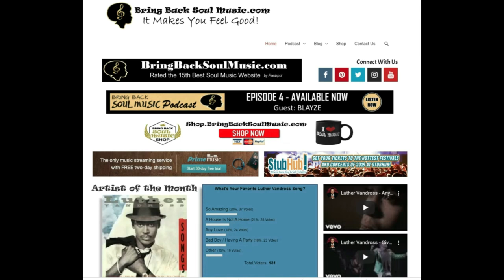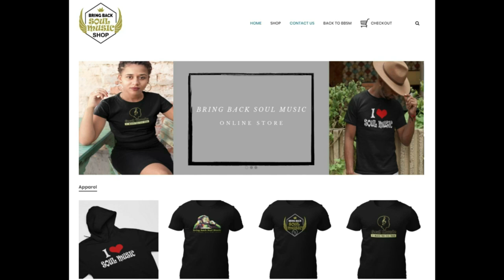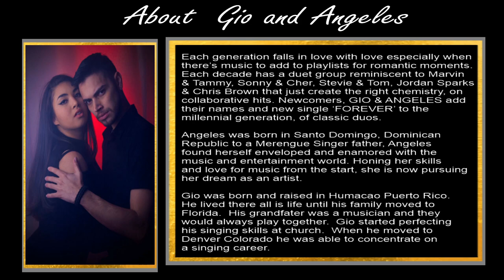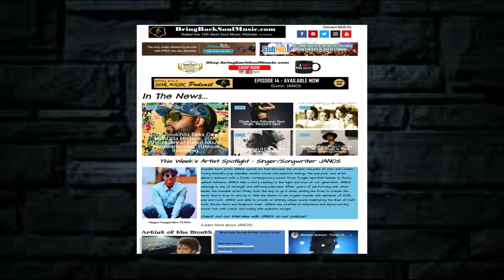Getting to Know Denver Based Singers\Songwriters Gio and Angeles Interview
Each generation falls in love with love especially when there’s music to add to playlists for romantic moments. Each decade has a duet group reminiscent to Marvin & Tammy, Sonny & Cher, Stevie & Tom, Jordan Sparks & Chris Brown that just create the right chemistry, on collaborative hits. Newcomers, GIO & ANGELES add their names and new single ‘FOREVER’ to the millennial generation, of classic duos.
Angeles was born in Santo Domingo, Dominican Republic to a Merengue Singer father, Angeles found herself enveloped and enamored with the music and entertainment world. Honing her skills and love for music from the start, she is now pursuing her dream as an artist.
Gio was born and raised in Humacao Puerto Rico.  He lived there all is life until his family moved to Florida. His grandfater was a musician and they would always play together. Gio started perfecting his singing skills at church. When he moved to Denver Colorado he was able to concentrate on a singing career.

Listen to Gio and Angeles’s  EP and single titled “Forever” now on Spotify: